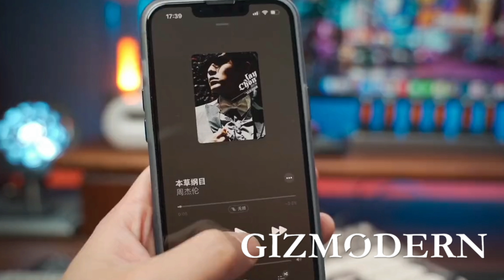Minimalist and Portable High-Appearance Three-Pen Stationery Box